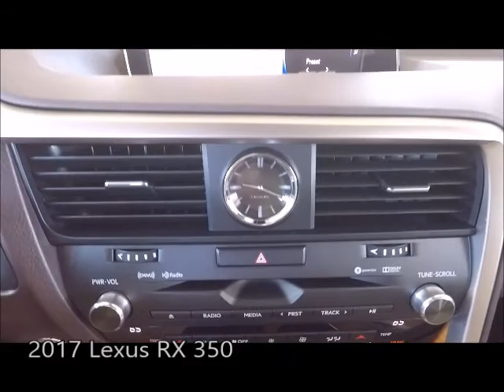Used 2017 Lexus RX 350 Near Fort Myers and Cape Coral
Looking For A Used 2017 Lexus RX 350 Near Fort Myers and Cape Coral? Your MINT condition L/Certified Lexus Matador Red Mica 2017 RX350 with Premium Navigation, Blind Spot Monitor, Intuitive Parking Assist, Rear Cross Traffic Alert and Much Much More! ONE owner FLORIDA titled with an UNLIMITED MILE 6 year Lexus warranty from date of first use honored anywhere in the USA! Free Carfax, special finance terms, trades welcome and we ship anywhere! For an e-deal you'll feel good about contact Scanlon in Fort Myers today! We are your Used Lexus Florida Dealer. *Note that CPO/Used vehicles may be subject to unrepaired manufacturer recalls. Please contact the manufacturer for recall assistance/questions before purchasing or check the NHTSA website for current recall information. Scanlon gives each vehicle a safety inspection and checks for open recalls.** While every reasonable effort is made to ensure the accuracy of this data, we are not responsible for any errors or omissions contained on these pages. Please verify and review any information in question with a dealership sales representative, equipment listed is derived from manufacturer new vehicle data; some items and/or subscriptions may not be included with the vehicle as a pre-owned vehicle.
LP18319